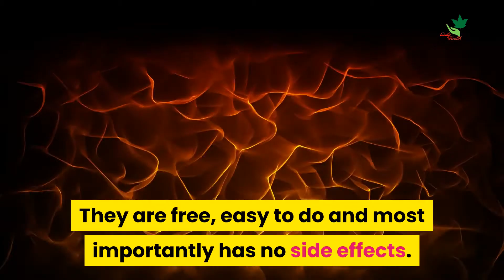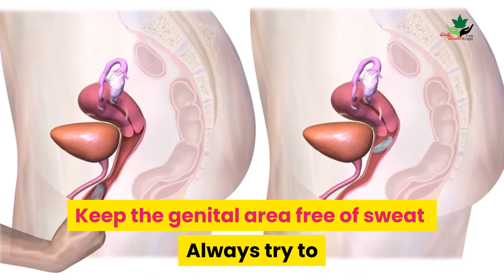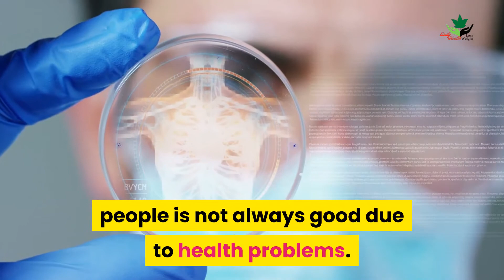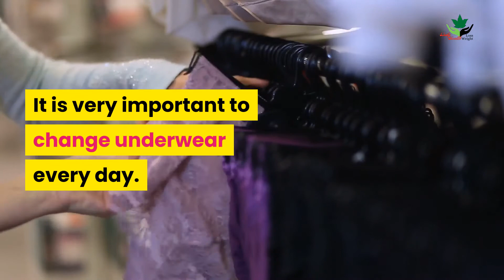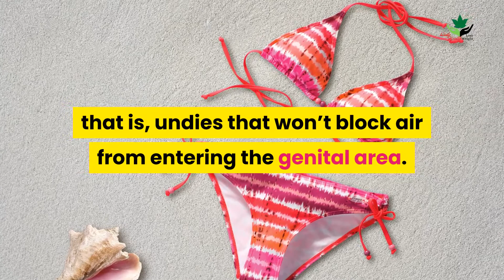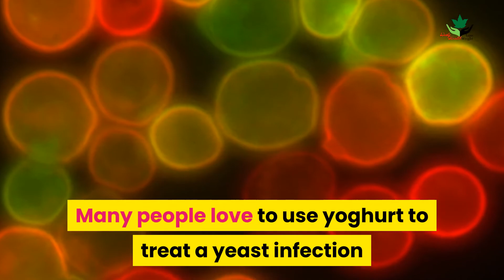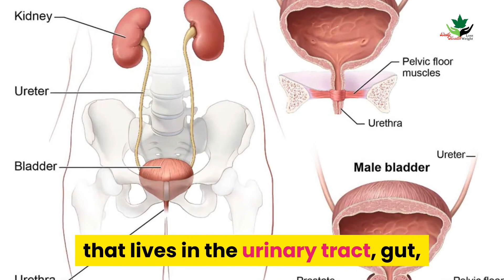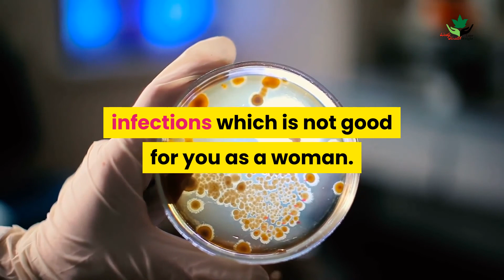Best Ways To Prevent Vaginal Odor | Home Remedies For Vaginal Fishy Odor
The best ways to prevent vaginal odor are through natural remedies. They are free, easy to do and most importantly has no side effects. Vaginal odor is a common issue in some women. A lot of questions has been asked for the past few years about this issue.

Few days ago, I received a question in Quora from a user asking “why do I shower every day and still smell down there?” Another user asked, “what causes odour in the private?” But the question that really amused me was when someone asked “why do I have a fishy smell?”
 Other enquiries includes medicine for smelly discharge, home remedies for fishy odor, what causes odour in the private part, my discharge smells bad but not fishy, foods to smell good, why do i have a strong odor down there, i shower everyday and still smell down there, i can smell myself through my pants, medicine for smelly discharge.

The truth is, the genital odor can result from different causes such as sweat, sexually transmitted diseases, dirty under wears, putting on wet undies, wear same undies for several days, wearing unbreathable underwear that can’t pass in air to the vaginal, just to mention a few.

So in this video, we’ve compiled what to do and what to avoid to prevent vaginal odor and home remedies for fishy odor.